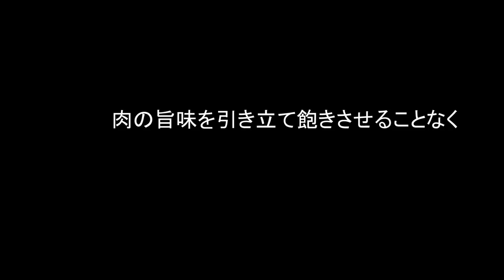肉割烹 上：うしごろが放つミシュラン一つ星都内最高峰肉割烹！純但馬牛38ヶ月飼育を多彩な調理法でいただく！ 【肉割烹⑤】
本日はうしごろグループが手がける肉割烹店「肉割烹 上」へ。現在ミシュラン一つ星獲得。
六本木駅からは徒歩10分程。表参道からも広尾からも同じくらいの距離。
ビルの地下一階に位置し、目の前には同じ系列の「USHIGORO.S」がある。

店名の「上」は「極上」「上質」の他に料理長の大久保丈太郎さんの名前もかかっているとか。
店内はカウンター6席に個室あり。まるで鮨屋の様な高級感溢れる空間。

今宵は但馬牛38カ月飼育。
通常和牛は26〜27カ月ほどで出荷されるがそれよりも一年長く育てられた牛。
大久保料理長は等級のサシよりも赤身の旨味に焦点を当てる。

肉割烹というと肉ばかりのイメージがあるがあくまで肉を美味しく食べさせるため、使われる肉以外の食材も多岐に渡る。

【MUSIC】
Mama's Here (Instrumental Version) - King Sis
Gentle Impulsions - Andreas Boldt
Twin Tales - LUCHS
Geimfar - Valante
Waltz in a Field at Sunset - Will Harrison
In the Ether - Ealot
A Nightingale's Journey - Wanderer's Trove